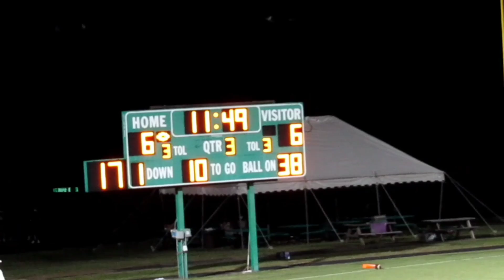McGavock Vs Hillwood high school 🏈12-6 (8-27-21